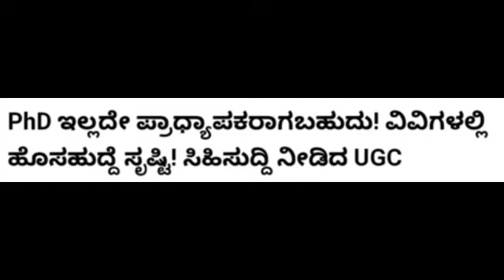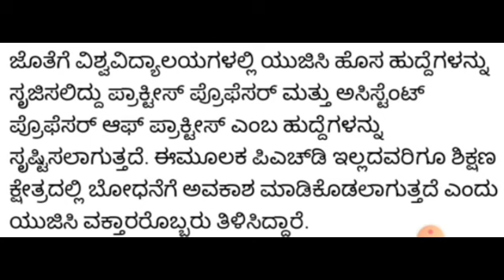UGC New Rule 2022 ||Candidates who do not have a PH.D can also become a professor in university 2022